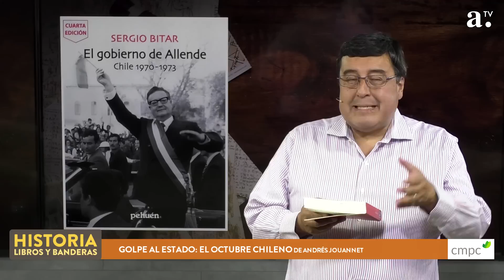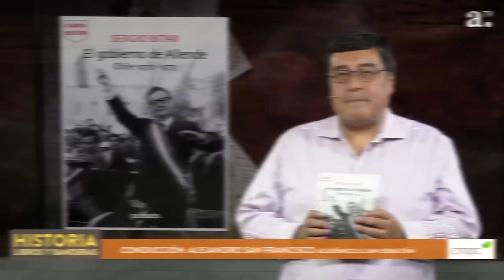Historia, libros y banderas - Cap 84 - Invitado Daniel Mansuy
Una conversación sobre los libros que han marcado el proceso histórico nacional e internacional y sus análisis, junto al historiador Alejandro San Francisco y sus interesantes invitados.

En este capítulo nos acompaña Daniel Mansuy, historiador, escritor, filósofo y doctor en Ciencia Política de la Universidad de Rennes, Francia.